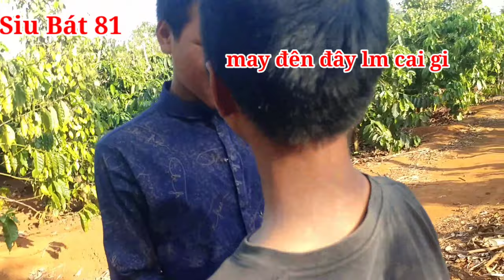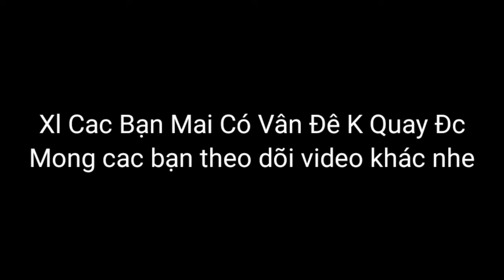[ Phim Hài Ngắn ] Phiên Bản Lôi Hay Hước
phim jtai hay hước mong các bạn nhơ xem video ủng hộ mik nhe ... cam ơn
chúc một ngay vui ve nhe cả nha